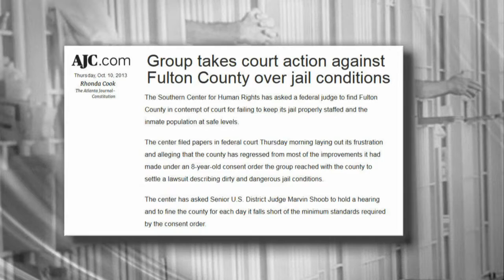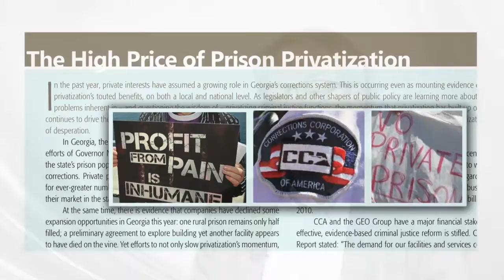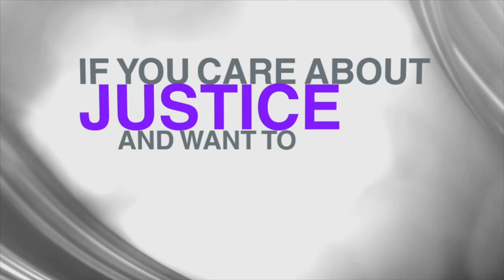SCHR 40 Years, 40 Stories: Scott Satterwhite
President of the William-Josef Foundation speaks to why they support SCHR.